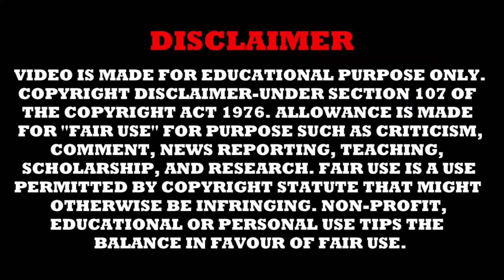Shinchan The Legend Called Dance Amigo in Hindi | Shinchan Most Horror Movie in Hindi | Part 4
Keep Supporting, Keep Sharing
Thanks, Anime Desk